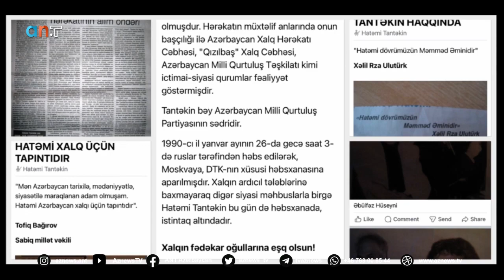Elyaz Yekenli,Bakı Novxanı,Kurtuluş Dövüşçülerin Başçisi Foad Rizayev Öncül Tantekini ANTV Anlattı